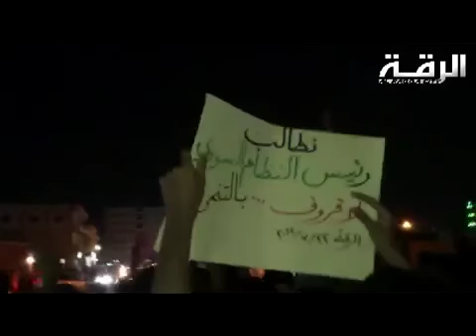22 7 Ar Raqqa أوغاريت الرقة حي الرميلة , مظاهرة مسائية نصرة للمدن المنكوبة